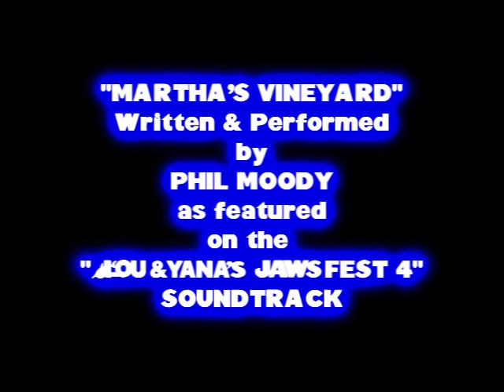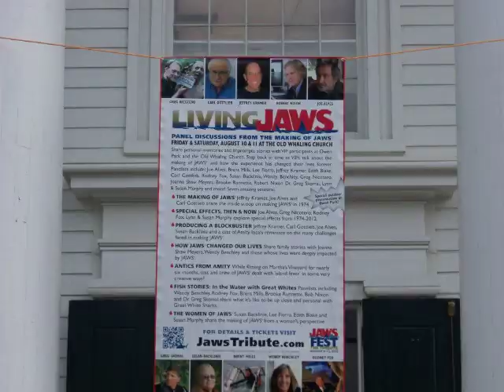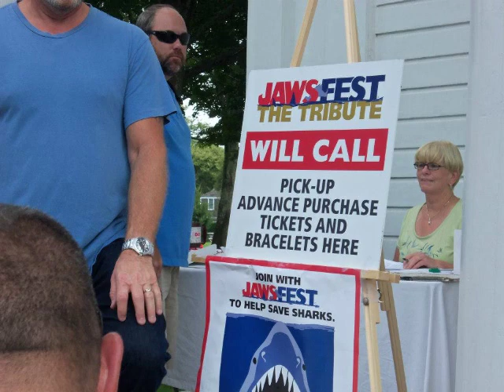"JAWSFEST 4" SOUNDTRACK- "MARTHA'S VINEYARD" by PHIL MOODY - JAWS DOCUMENTARY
Here's another tune off the "LOU & YANA'S JAWSFEST 4: REVENGE OF THE FINATICS" movie soundtrack! This is PHIL MOODY with his excellent tune "MARTHA'S VINYEARD!"

Visit LOU & YANA'S JAWS FEST FILMS online at